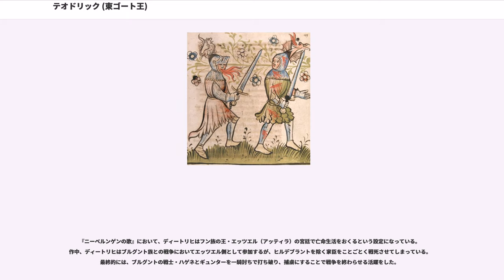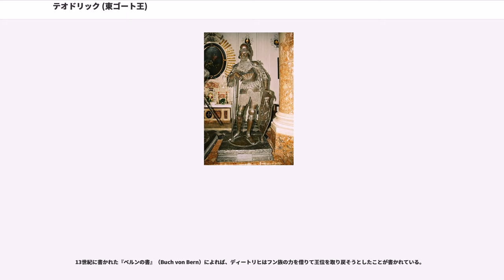テオドリック (東ゴート王)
テオドリック（Theodoric, ゴート語:𐌸𐌹𐌿𐌳𐌰𐍂𐌴𐌹𐌺𐍃, 454年 - 526年8月30日）あるいはテオデリック（Theoderic, Theoderik）、テオドリクス（）、 テオドーリコ（）は、東ローマ帝国の軍人および政治家。しばしばテオドリック大王と呼ばれる。現在のイタリア全域と、その北東部周辺を領地とする東ゴート王国を建国した。

454年に東ゴート族の王子ティウディミルの子として生まれ、10歳から18歳までを東ローマ帝国のコンスタンティノポリスの宮廷で人質として過ごした。父ティウディミルが東ゴート王位に就いた470年から、マケドニアのテッサロニキを占領した後に死亡する475年までの間に王位を継承したものと考えられている。王位を継承して暫くは東ゴート族の主導権を巡ってローマ軍の長官テオドリック・ストラボと争い、東ローマ皇帝ゼノンとの政治的な駆け引きを繰り返したが、481年にテオドリック・ストラボが急死し、484年までにはテオドリックが東ゴート族の単独の指導者となった。

彼は東ローマ帝国よりパトリキウス（貴族）の地位を授与され、483年には東ローマ帝国の軍司令官、484年には東ローマ帝国の執政官にも任命された。

彼の東ゴート王国創設は、東ローマ帝国からイタリア長官に任命されていたパトリキウスのオドアケルが、ゼノンと政治的に対立したことに端を発する。ゼノンは、テオドリックにイタリア遠征と、イタリア本土を皇帝代理として支配させることを確約したので、488年にモエシアを経ち、489年、リュブリャナ平原のイゾンツォ川でオドアケルの軍勢を破ると（イゾンツォの戦い）、ヴェローナ、ミラノを占領（ヴェローナの戦い）、西ゴートの援軍を得てラヴェンナを包囲した（ラヴェンナ包囲戦）。493年、テオドリックは和平交渉によりラヴェンナ入城を果たし、降伏したオドアケルを和平の酒宴の席で暗殺した。彼は東ローマ皇帝アナスタシウス1世よりイタリアの総督および道長官に任命され、イタリアの統治を委任された。また彼は自らイタリア王の称号を名乗り、その称号も497年にアナスタシウス1世より公認され、これによってイタリアに東ゴート王国が誕生した。ただし、東ゴート王国は帝国の軍隊駐屯法に従って認められた帝国内での一領地という位置づけであり、その領土も住民も依然としてローマ帝国のものとされた。また、ゴート人が就くことができる公職は軍官に限られ、民政は引き続き西ローマ帝国政府の担当とされ、立法権は東ローマ皇帝が保持していた。

イタリアの統治を開始したテオドリックは、隣国との調停を計るため、フランク王国の王クローヴィスの妹アウドフレダを妻に迎え、娘を西ゴート王国のアラリック2世に、妹をヴァンダル王トラスムンドに嫁がせた。

彼を、そして東ゴート王国を最も悩ませたのは、宗教問題と後継者問題であった。テオドリックとゴート族の多くはアリウス派であったが、カトリック教徒であった皇帝ユスティヌス1世（ローマ法大全を編纂させたユスティニアヌス大帝の、叔父にして先代皇帝）はこれを迫害し、東ローマとの関係は次第に悪化した。また、当時としてはテオドリック自身は長寿であったが、後継者となる男子に恵まれないまま526年に死去した。東ゴート王国にとってはこれが致命的となった。

孫アタラリック、テオドリックの三女でアタラリックの母アマラスンタの治世中は東ローマ帝国との関係も良好であったが、アマラスンタとテオドリックの甥テオダハドの対立といった内部抗争やアマラスンタ暗殺後の東ローマ帝国との約20年に渡る泥沼の死闘（ゴート戦争）を繰り広げた末に敗れ、滅亡することになる。王国滅亡後も553年春から554年秋にかけての反乱（東ゴート族と同盟を結んだブティリヌスとレウタリス（フランク王テウデベルト1世の弟）が率いたアラマンニ族とフランク族の侵攻）、555年に最後の東ゴート部隊がコンプサで降伏する（多くの兵士たちがフランク王国に亡命）といったように東ローマ帝国支配下での反乱は続いたが、561年ないし562年に北イタリアにて反抗勢力を率いていた東ゴート貴族ウィディンが捕らえられて最後の反乱が鎮圧された後、東ゴート族は歴史の表舞台から姿を消した。テオドリックの死から35、6年後のことだった。

霊廟は現在でもラヴェンナで見ることができる。

中世ドイツの叙事詩『ヒルデブラントの歌』、『...